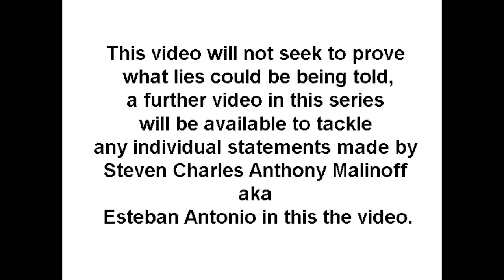How To Spot 5 Common Tell Tale Traits When Being Lied Too, Using a Esteban Antonio Interview Part 1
5 common traits of people telling lies and how to spot them, this uses clips from a Christian TV Channel  Revelation TV, it is a interview with Esteban Antonio filmed in 2007, he gives his testimony and prays with the interviewer, there are 5 commonly recognized traits displayed in this video as examples of what to look for when somebody could be lying to you.